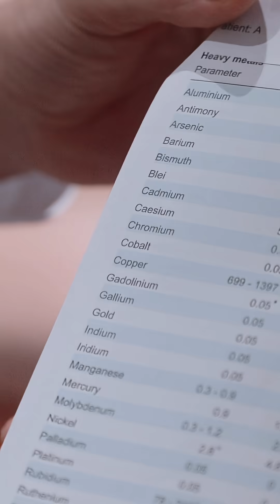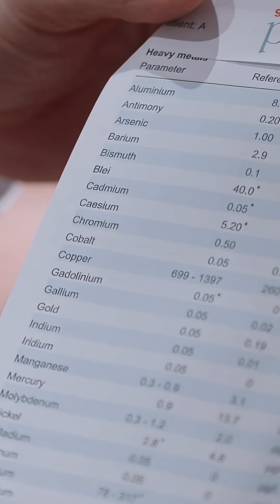Witness the next frontier in preventive health! ✨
Cleaning Blood With Inuspheresis®️ & Ozone Therapy: Where Modern Medicine Becomes Holistic
In this groundbreaking Reel, Garry Lineham undergoes Inuspheresis® blood purification paired with ozone therapy at Dr. Ozone Clinic in Dubai.

See a state-of-the-art system in action, designed to deeply cleanse your bloodstream—removing toxins, microplastics, viruses, and more in just 2 hours!
This isn't just a treatment; it's a profound reset for your entire system, bolstering immune, cognitive, and metabolic functions.

Join Garry's journey into the future of well-being, exploring how cutting-edge technology is transforming reactive fixes into proactive, holistic care.